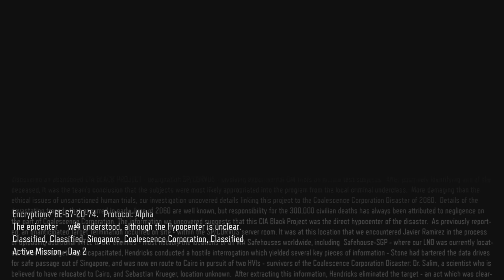GAREEBO KA TERMINATOR | Call of Duty Black Ops III Campaign Part 4 | PS5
Objective: Kill em all
Just a Cybernetic Soldier kicking ass.

02:16 - Sneaky Boi Time
13:45 - Robot Horror AAHHHHHH
21:29 - Fighting a Maniac
28:18 - BHAAG BHAAG BSDK BOSE